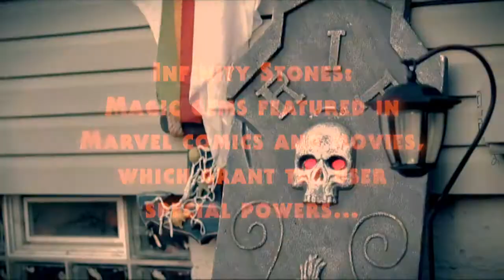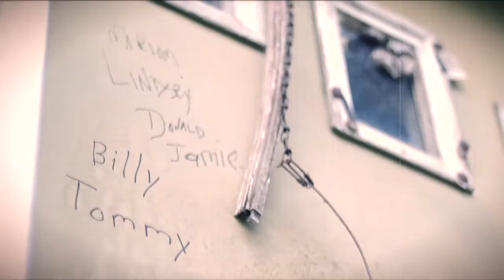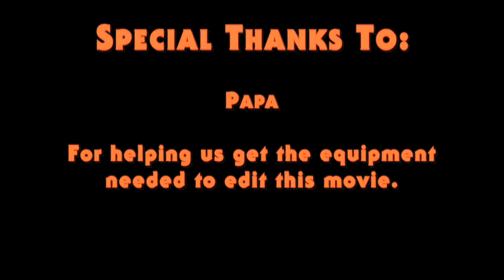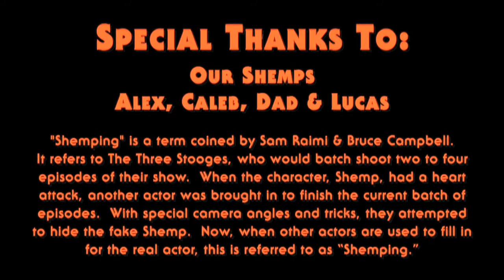Michael Myers & the Infinity Stone A Halloween Fan Film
Brandon's Movie Rants

Siblings, Liam & Ava, encounter Michael Myers during their first Halloween without parents.

Director's Statement:
There are many Halloween fan films, but we hope ours stands out in a few ways. This all started two years ago when my little brother, Liam, said "Wouldn't it be cool if we made a short film where Michael Myers was after me and Ava?!" From here, he and I sat and wrote an entire fan film that tried to take some of our favorite elements of the franchise, and the genre. First, we wanted to make a horror comedy. Horror comedy always runs the risk of confusing the audience and making them uncomfortable. They often don't know what to feel. However, horror that doesn't take itself too seriously always struck us as some of the most enjoyable media. An American Werewolf in London, Evil Dead 2, Stranger Things, Super 8. Scary movies with a sense of humor. Next, we wanted my 7 year old sister to be the main character. We always loved Halloween 4, and felt that was one direction rarely taken by the franchise and fan films. With a zero dollar budget, we gathered supplies we had from past Halloween seasons, and got to shooting. Due to constraints, we cut a third of the movie, (almost the entire second act) and reworked the entire third act. This amounted to a movie that is longer than a short, but shorter than a feature. Friends and family put a lot of pressure on me to reshoot the deleted third and restore our little movie to what it was originally intended. But I like the final product we created. It's creepy, funny, a bit meta, and a little sentimental. It's not perfect, it's certainly not for everyone, but we hope Halloween and horror comedy fans like us enjoy it as much as we do.

Below is a playlist featuring all music used.

THANK YOU SO MUCH for taking the time to watch this video.  If you watched to the end, we cannot express our gratitude enough.  My siblings and I selfishly start by making content that is for us.  But by the end... we always try to make something that will entertain everyone.  We hope this video made you laugh, smile, or simply evade boredom for a few moments.   Our ultimate goal is to gain enough subscribers to support the improvement and growth of this channel into our own little studio.  A studio that will be able to bring you skits, short films, and maybe even full length movies.  Hopefully we'll see you when it's achieved.  And hopefully you'll be entertained every step along the way...
Sincerely,
Brandon & Friends 🤗🤓